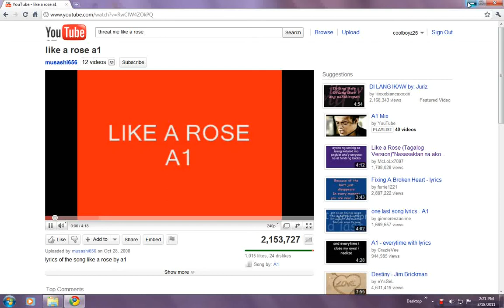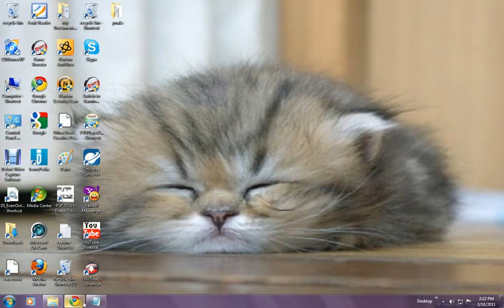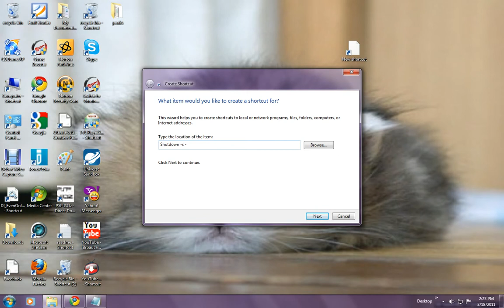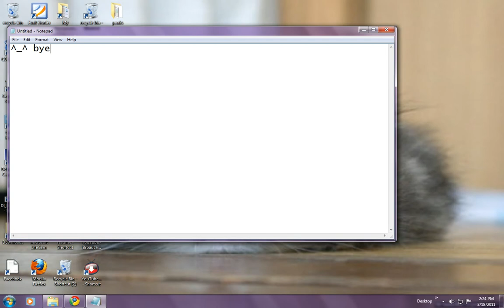$hutdown Prank tutorial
Hello guy this video showing you how to do the "shutdown shorcut button'